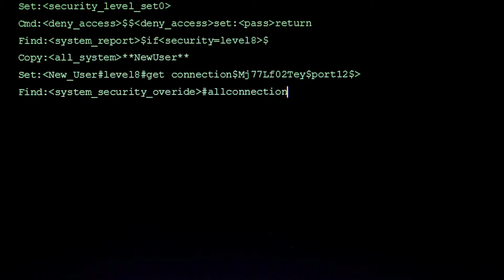Cyberpunk 2077 Trauma Team Issue 1 Reloaded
Reupload of issue 1 with better layout.